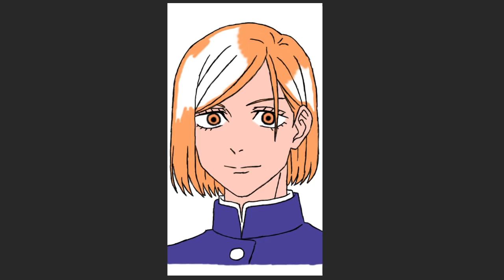NOBARA IS STILL BUILT DIFFERENT 💔 | Easy Drawing 😔 Jujutsu Kaisen Season 2 Episode 19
Jujutsu kaisen.
Drawing practice. Reference used.

Jujutsu Kaisen (呪術廻戦, "Sorcery Fight") is a Japanese manga series written and illustrated by Gege Akutami. It has been serialized in Shueisha's shōnen manga magazine Weekly Shōnen Jump since March 2018, with its chapters collected and published in 23 tankōbon volumes as of July 2023. The story follows high school student Yuji Itadori as he joins a secret organization of Jujutsu Sorcerers to eliminate a powerful Curse named Ryomen Sukuna, of whom Yuji becomes the host. Jujutsu Kaisen is a sequel to Akutami's Tokyo Metropolitan Curse Technical School, serialized in Shueisha's Jump GIGA from April to July 2017, later collected in a tankōbon volume, retroactively titled as Jujutsu Kaisen 0.

‘You can see the dissent’ | How Strong is Choso | Easy Drawing 🔥 Jujutsu Kaisen Season 2 Episode 13

END OF NANAMI | NANAMI VS MAHITO | Yuji & Mahito | Easy Drawing 🔥 Jujutsu Kaisen Season 2 Episode 18

Drawing Yuta Okkotsu - Yuta Summons the NEW Rika to Survive | Easy Drawing 🔥 Jujutsu Kaisen Season 2

THEY CALL SUKUNA A KING FOR A REASON | Easy Drawing 🔥 Jujutsu Kaisen Season 2 Shibuya Arc

TOJI MEETS MEGUMI AND MAKI Enters Dagon's Domain! 🔥 Easy Drawing Jujutsu Kaisen Season 2 Shibuya Arc

How Strong is Nanami | takes control of your body🔥 Easy Drawing Jujutsu Kaisen Season 2 Shibuya Arc